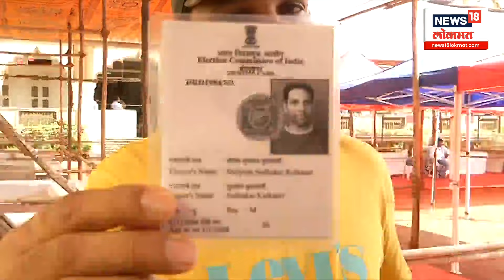राज्यात सकाळी ९ वाजे पर्यंत किती टक्के मतदान झाले ? | Lok Sabha Election 2024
Voting in 96 constituencies in 10 states of the country
A total of 1717 candidates are in the election fray in the country
'न्यूज18 लोकमत'वर दिवसभर महाकव्हरेज
राज्यात चौथ्या टप्प्यात 11 मतदारसंघांत मतदान
नंदुरबार, जळगाव, रावेर, जालन्यात मतदान
छत्रपती संभाजीनगर, मावळ, पुण्यात मतदान
शिरूर, अहमदनगर, शिर्डी, बीडमध्ये मतदान
राज्यातील दिग्गज उमेदवारांची प्रतिष्ठा पणाला
उमेदवारांचं भवितव्य ईव्हीएममध्ये बंद होणार
सर्व मतदान केंद्रांवर कडेकोट सुरक्षा व्यवस्था
देशातील 10 राज्यांतील 96 मतदारसंघांत मतदान
देशात एकूण 1717 उमेदवार निवडणूक रिंगणात

News18 India’s leading News Network, and the Lokmat Group, Maharashtra’s leading Newspaper group, present News18Lokmat (formerly- IBN-Lokmat ) - a 24-hour Marathi News and Current Affairs Channel. The legacy of these two renowned media powerhouses will give News18Lokmat a sense of immense credibility as well as access to a vast audience base. Going on air from April 6, News18Lokmat will be a world-class credible News channel for the highly aware and conscious ‘Progressive Marathi’.